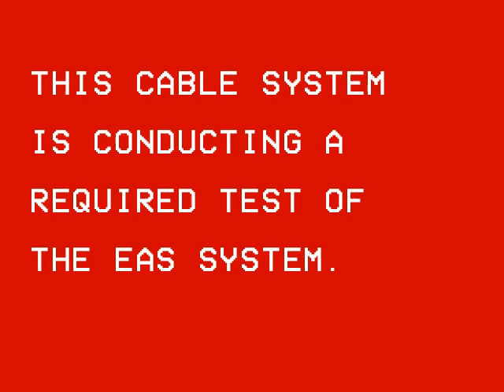EAS: Crabmoment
bruh